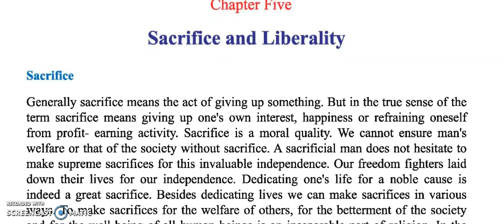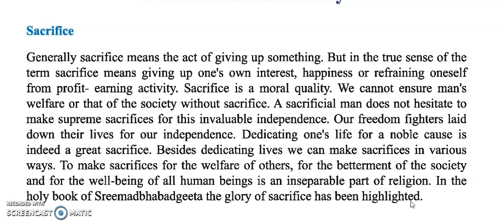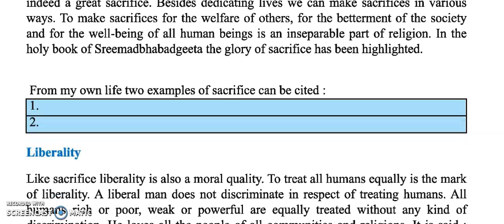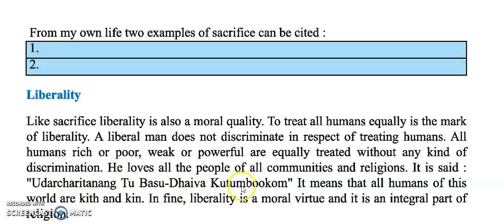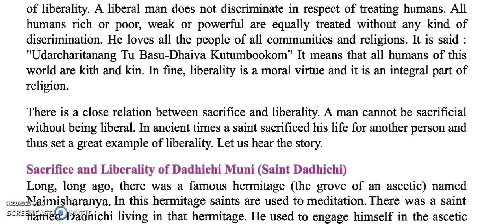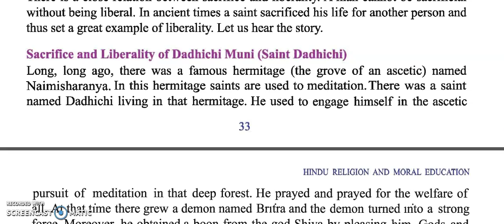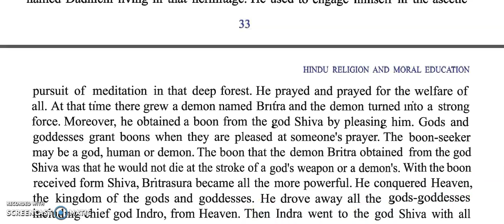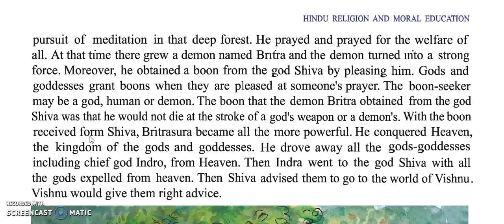class 4, Hindu religion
Sacrifice and liberality lesson 1.